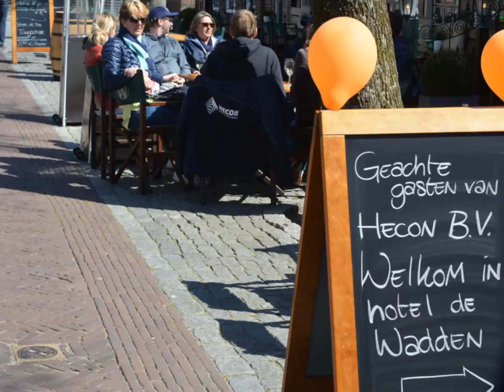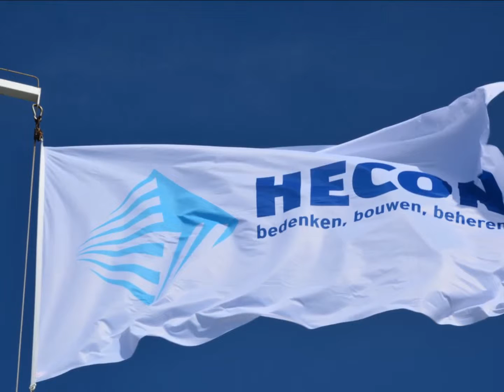hecon 25 jaar 2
Amuse Tour op Vlieland met bouwbedrijf Hecon